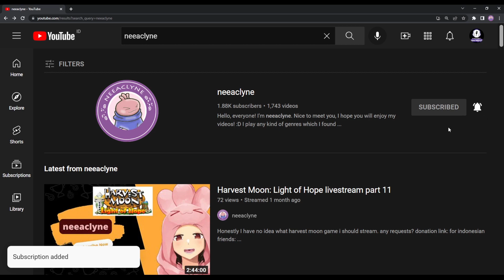Stardew Valley - Hatching dinosaur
neeaclyne